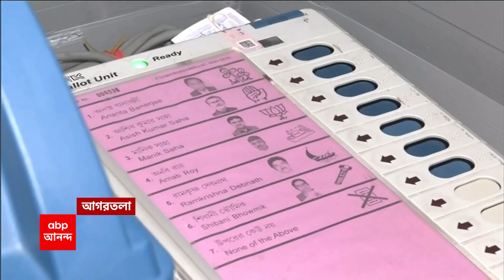Tripura Election: আজ ত্রিপুরা বিধানসভার হাইভোল্টেজ নির্বাচন, কেমন ছিল সকালের ছবিটা? দেখে নিন একঝলকে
আজ ত্রিপুরা বিধানসভার হাইভোল্টেজ নির্বাচন। ৬০টি বিধানসভা কেন্দ্রে প্রতিদ্বন্দ্বিতা করছেন বিভিন্ন দলের মোট ২৫৯ জন প্রার্থী।
ভোটার সংখ্যা ২৮ লক্ষ ১৪ হাজার ভোটার। মোট বুথের সংখ্যা ৩ হাজার ৩৩৭। এর মধ্যে স্পর্শকাতর ও অতিস্পর্শকাতর মিলিয়ে বুথের রয়েছে প্রায় ১১০০টি। ভোট নিরাপত্তায় নামানো হয়েছে ৪০০ কোম্পানি কেন্দ্রীয় বাহিনী।